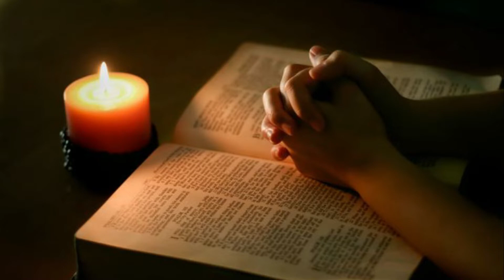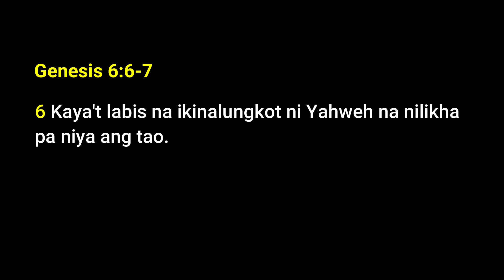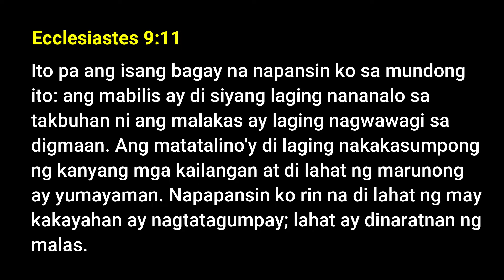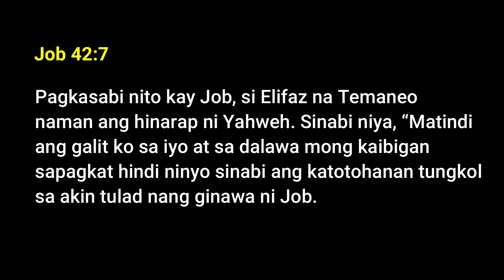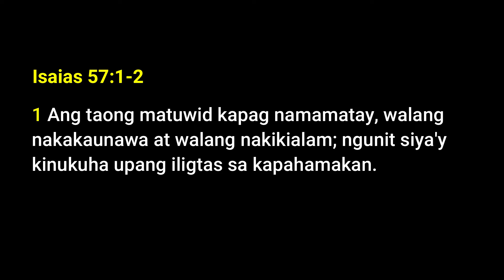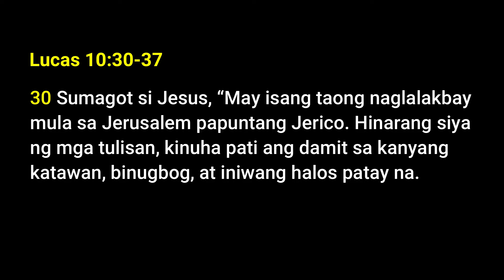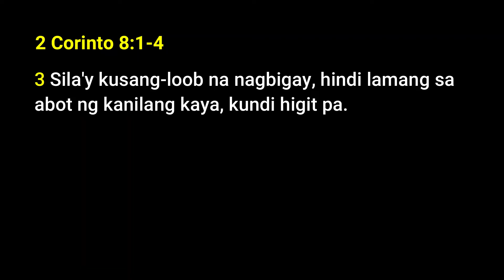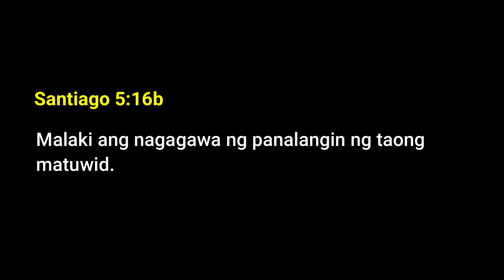2020 05 31 - Kapag Umatake Ang Kalamidad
May 31, 2020 - Kapag Umatake Ang Kalamidad